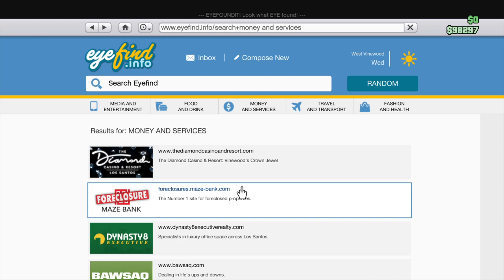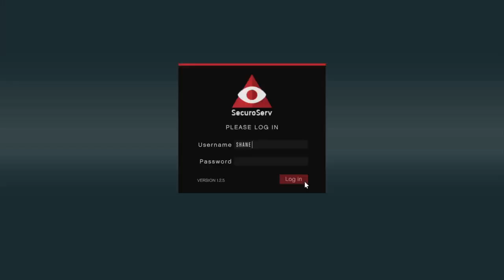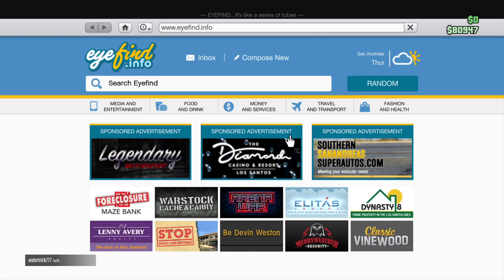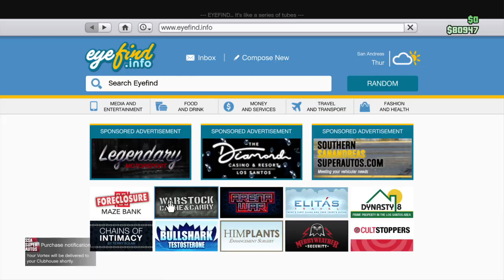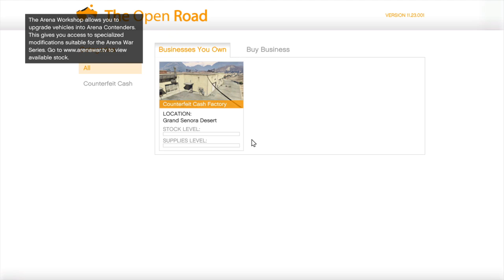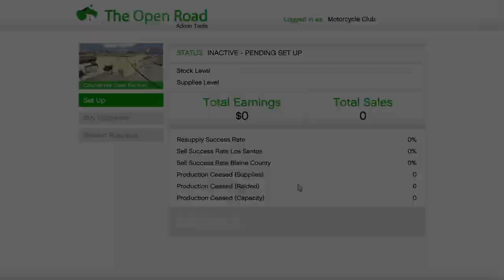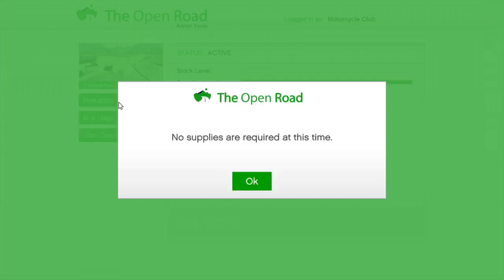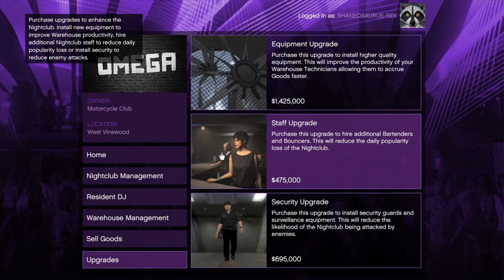GTA 5 Online: Episode 2 : Warehouse run disaster and begining of counterfeit cash MC business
Beginner gta 5 I am horrible but I'm learning starting my counterfeit cash for my mc and a disaster first warehouse run -- Watch live